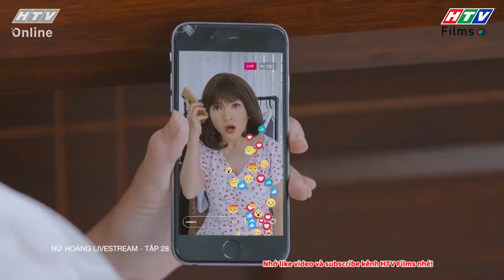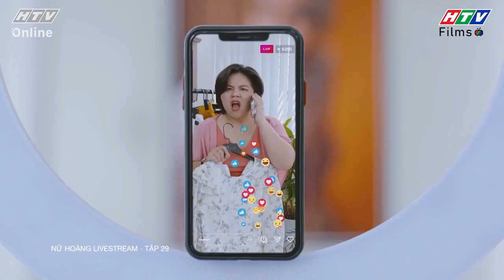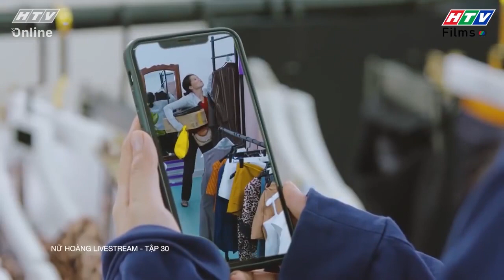​Nữ hoàng Livestream | Tập 28 - 30 Full: Lucy bắt chước bà Hậu, Minh Anh bị lừa cướp hết đồ ở tiệm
Minh Anh quá ngây thơ nên đã tin lời của một người phụ nữ chuyên lừa đảo để cướp đoạt tài sản uống một thứ thuốc được cho là uống vào crush sẽ yêu mình. Nhưng xui cho Minh Anh ngây thơ đó là thuốc mê. Khi tỉnh dậy cô bé vẫn chưa biết mình bị lừa nên vẫn cứ ngỡ là thuốc kia đã hiệu nghiệm.​​​​

👩🏻👧🏻 Nữ hoàng Livestream xoay quanh câu chuyện của mẹ con bà Hậu và Miên. Từ bà nhặt ve chai, bà Hậu bỗng lên đời trở thành Nữ hoàng Livestream nổi tiếng, được hết người này đến người khác săn đón. Miên đã tá hỏa khi mẹ suốt ngày Livestream và thế là cô nàng tìm đủ mọi cách ngăn cản bà.​

Trong khi bà Hậu vẫn còn mải mê Livestream thì Miên lại rơi vào guồng quay của chuyện tình tay ba giữa Tiến và Trình. Chuyện tình này sẽ đi về đâu? Miên sẽ chọn Tiến? Hay là chọn Trình?​​

🎥 Các diễn viên tham gia trong phim: Yeye Nhật Hạ (Miên), Đào Vân Anh (bà Hậu), NSƯT Ngọc Trinh (Lucy), Huỳnh Phương (Trình), Lê Minh Thành (Tiến), Ngọc Lan (bà Nhi), Mai Bích Trâm, Minh Khánh, Bùi Thanh Châu, Phú Toàn.

​00:00 ​Nữ hoàng Livestream | Tập 28 Full: Lucy bị ném đá vì đạo cách livestream của bà Hậu
02:00​ Đón xem Bánh Mì Ông Màu Phần 2
05:00​ Đón xem Ngôi sao về làng
10:00​ Đón xem Biệt đội se duyên
13:40 Nữ hoàng Livestream | Tập 29 Full: Lucy tìm người yêu cũ của con trai về thay mình Livestream
15:00​ Đón xem Ngôi sao về làng
18:00​ Đón xem Bánh Mì Ông Màu Phần 2
23:00​ Đón xem Biệt đội se duyên​
25:29 Nữ hoàng Livestream | Tập 30 Full: Vì quá tin người, Minh Anh bị lừa hết tài sản trong tiệm
28:00​ Đón xem Ngôi sao về làng
32:00​ Đón xem Biệt đội se duyên
38:00​ Đón xem Bánh Mì Ông Màu Phần 2